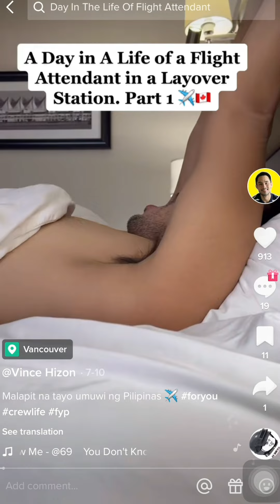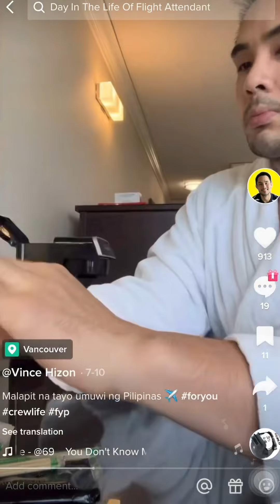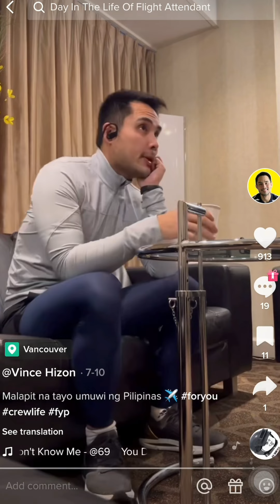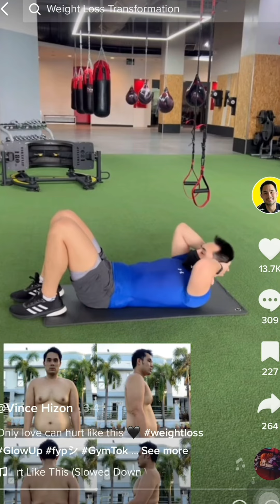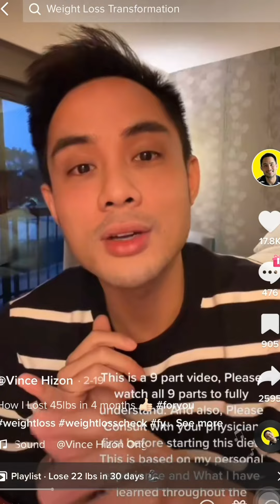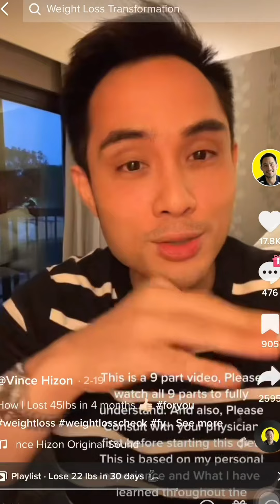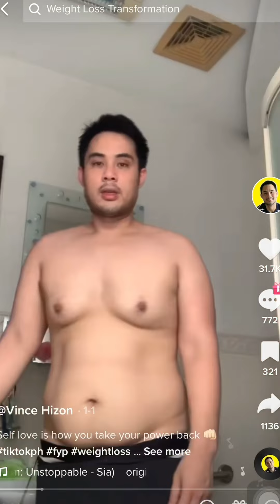Ganito pala dati si Vince Hizon mataba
Mataba pala dati si vince hizon. Proper diet ganda na ng katawan gandang pogi nya.
Credit: Vince Hizon @IG & Tiktok